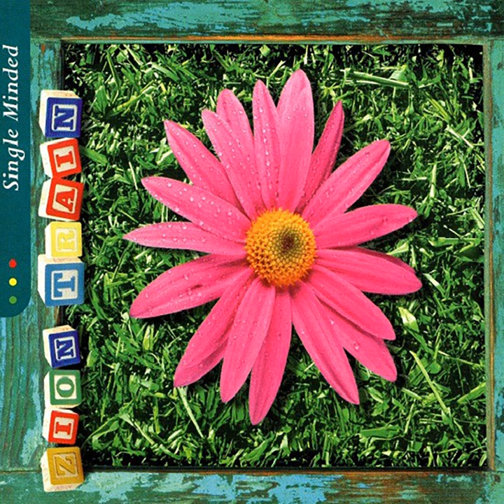Hovercraft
Hovercraft · Zion Train

Single Minded

Producer: The Rapino Brothers
Producer: Zion Train
Composer: Cod
Composer: Perch
Composer: Tench